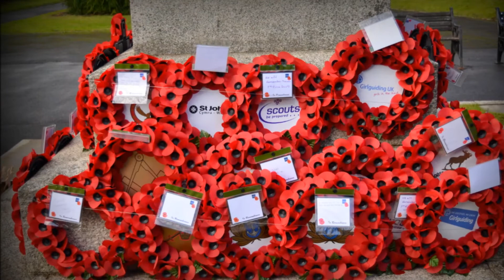Remembrance Sunday 12.11.2017 Risca, 2017.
Simon Kear Photography, in collaboration with Royal British Legion Risca Branch. Various pictures of the day.